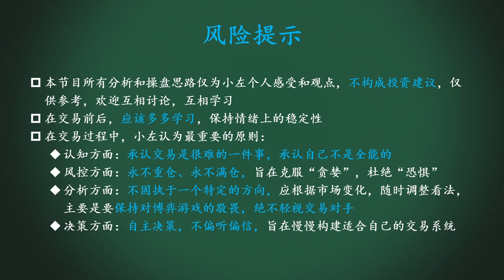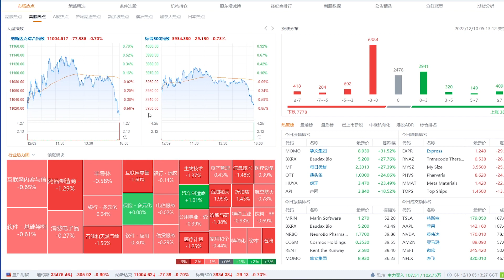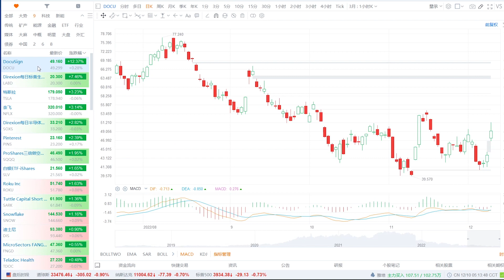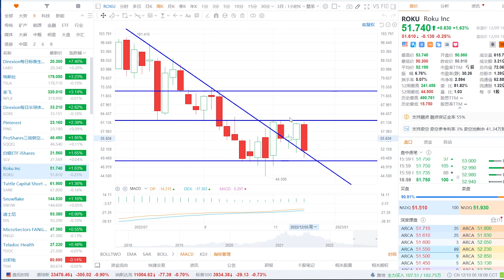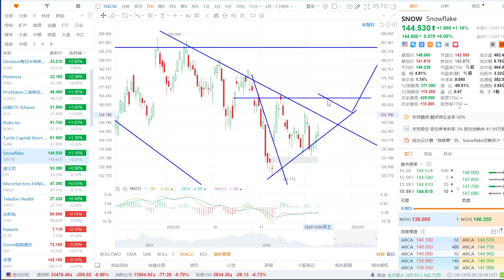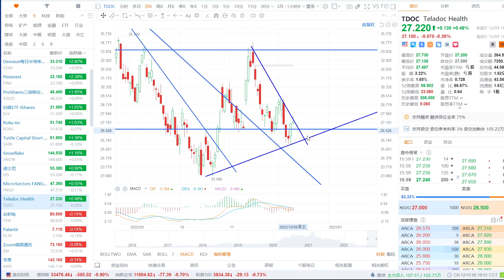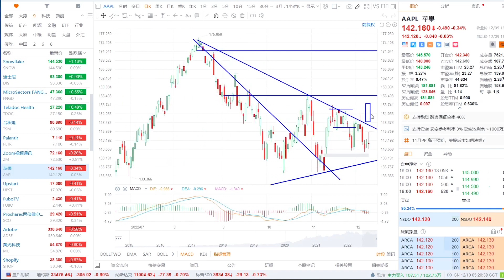美股传递不利信号！TSLA今天洋气了！SQQQ、SARK怎么看？SP500、NAS100、道琼斯、罗素、黄金、原油、DOCU、TSLA、NFLX、SOXS、ROKU、SNOW、DIS、TDOC